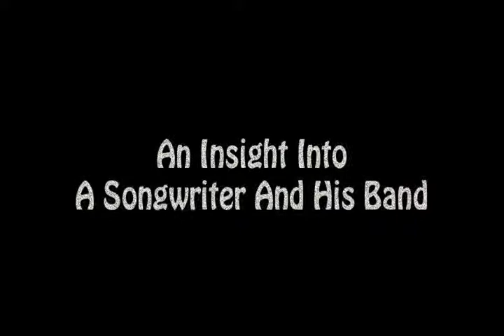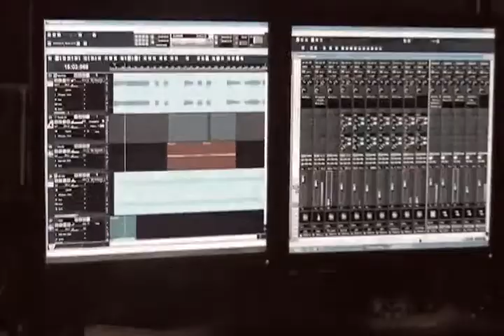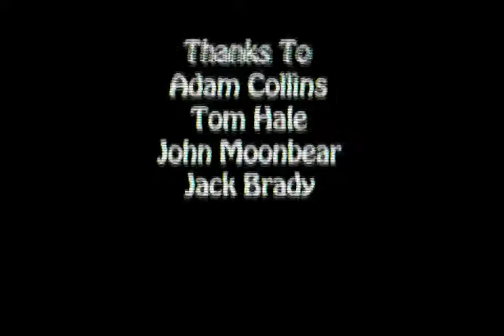Inside Urban Spirit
An Urban Spirit Self Made Documentary On What It Is Like Being In The Band. Including Interviews With Band Members And A Behind The Scenes Look In The Studio, This One Isn't To Be Missed